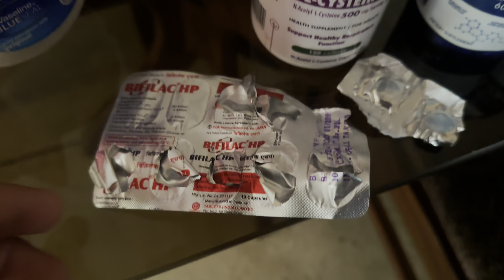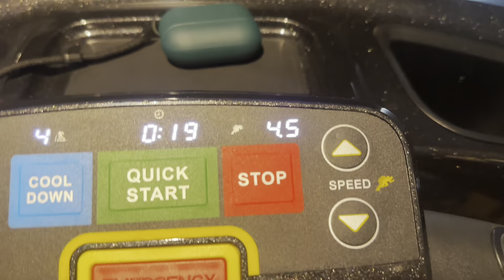Vlog 67 | Pre cardio supplements | Road to Olympia | Pro show